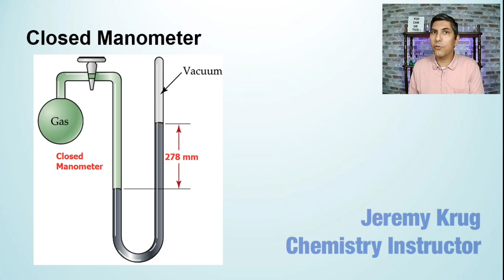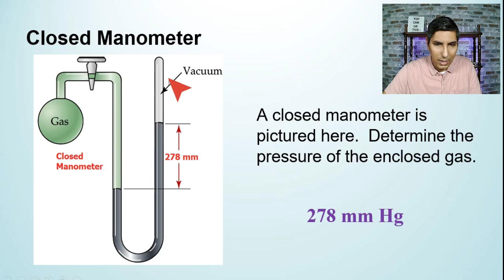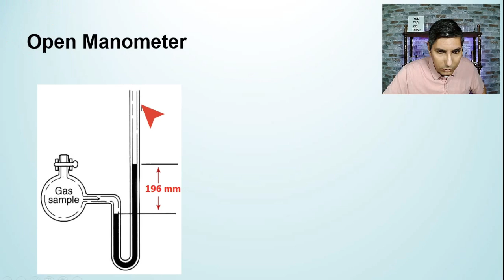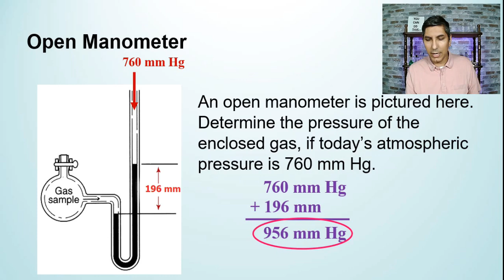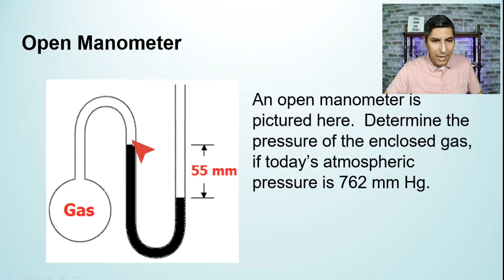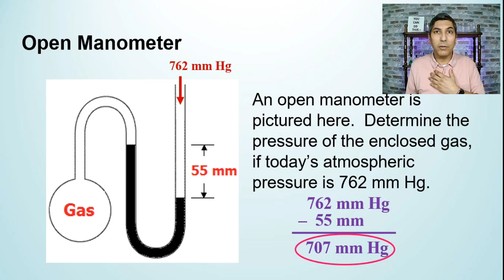How to Solve Manometer Problems | Closed & Open Manometers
In this video, Mr. Krug shows students how to solve problems involving manometers, which are used to determine the pressure of an enclosed gas.  He shows how closed manometers can be used, and he focuses on the more common open manometers.  Mr. Krug works multiple problems to help students make sure they understand the concepts of gas pressure in manometer problems.